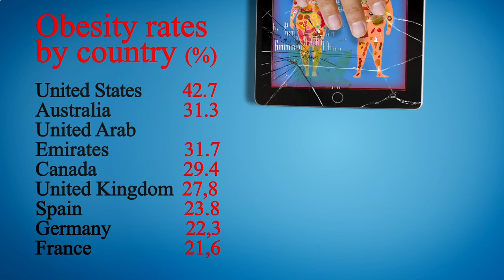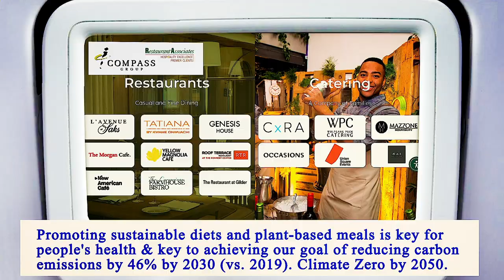Nearest Restaurants to Me Brooklyn 11216 NY, Kings County, New York, United States